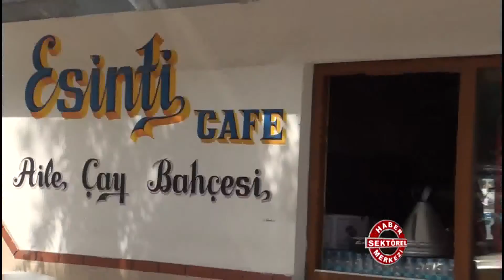Esinti Aile Çay Bahçesi